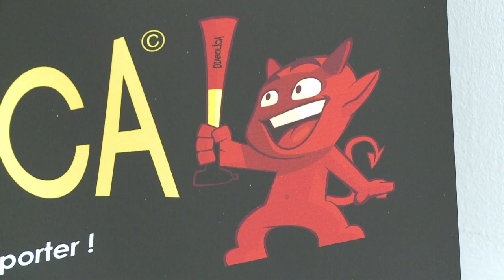La 'Diabólica' busca animar el Mundial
La 'Diabólica', una trompeta de concepción revolucionaria, según sus jóvenes creadores, pretende convertirse en el emblema del Mundial en Brasil, como las vuvuzelas en Sudáfrica 2010.